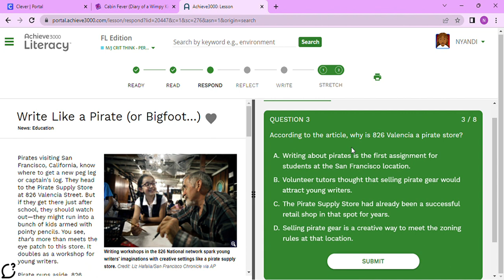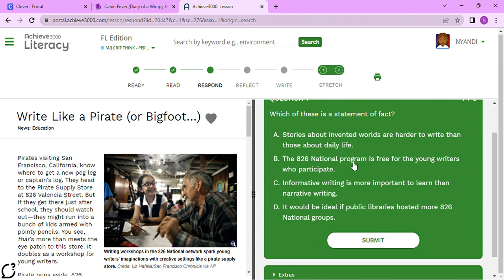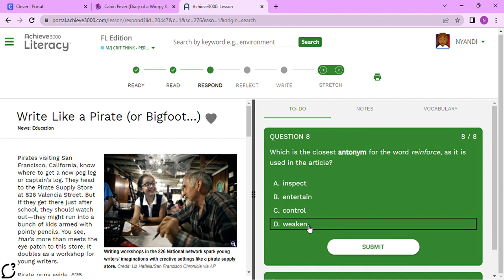Write Like a Pirate (Or Big Foot...)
Here is another Achieve I did. Hope you Enjoy!